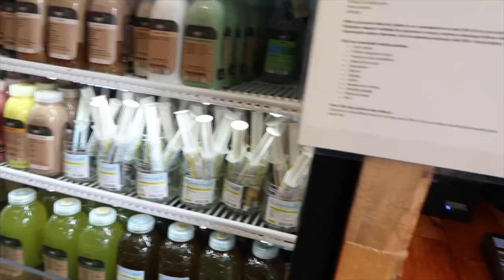A Day In The Life Of Lela Star - Vlog #8